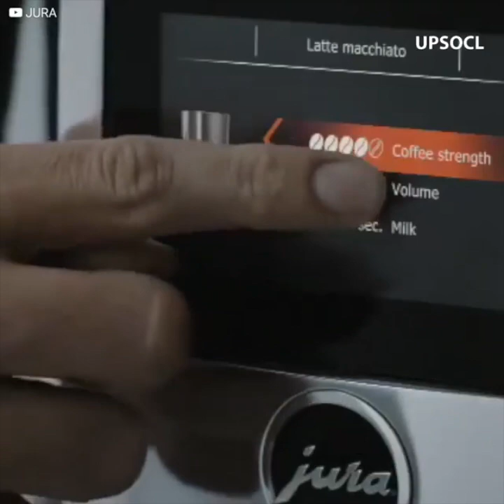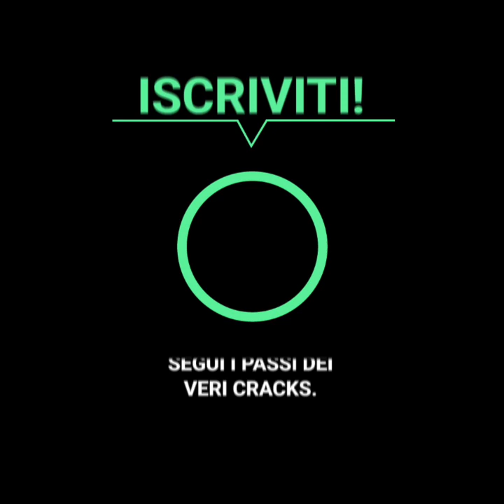Federer stava perdendo e se ne va dal campo per questa ragione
“Roger Federer… davvero se ne va dal campo?”
Il tennista stava facendo una pessima partita e dopo aver perso una palla importante per lui, lascia il gioco in vista dell’arbitro e degli assistenti.
Dove se n’è andato?